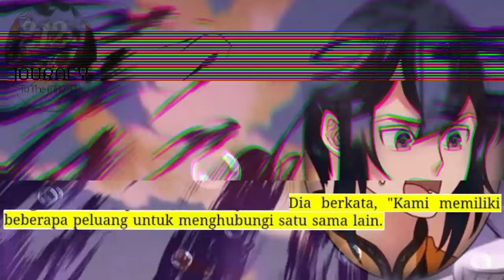Perjalanan Dewa Gila season 212